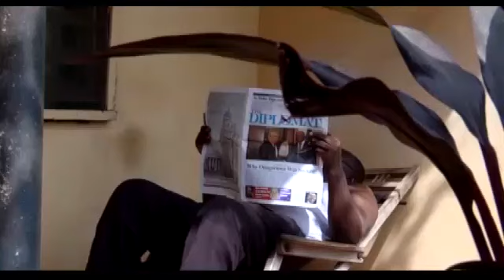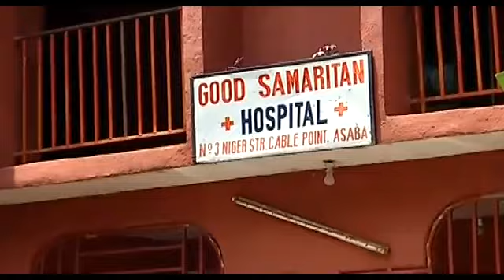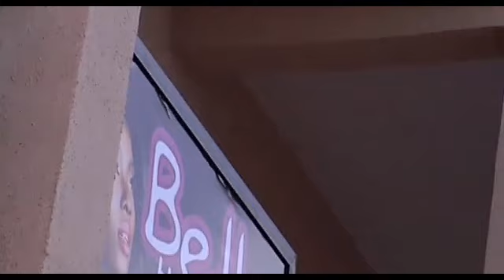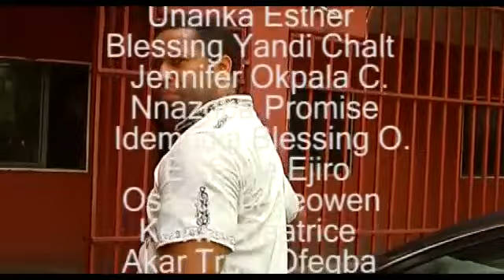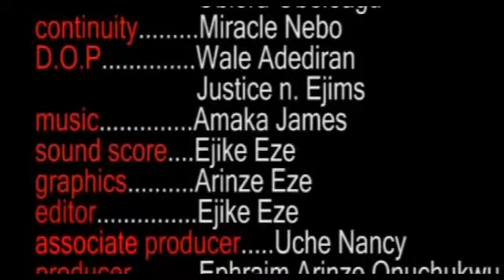THIS ENEMY CALLED FRIEND (PART 2) // LATEST 2023 NOLLYWOOD MOVIES // 2023 TRENDING MOVIES